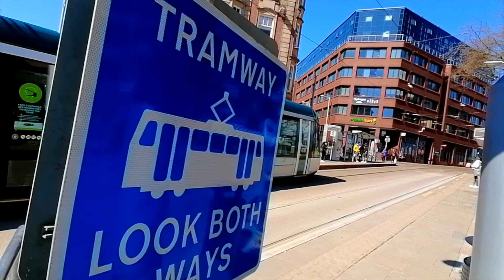Watching Nottingham Trams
Several scenes of trams operating in Nottingham city centre.

The backing track is made using GarageBand.